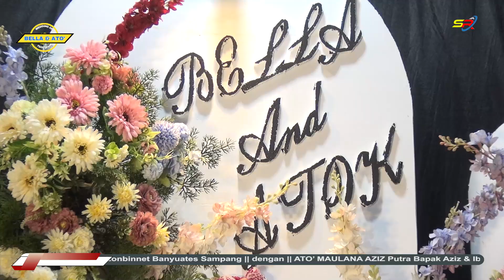PART 2 || AKAD NIKAH || BELLA & ATO' || LONBINNET BANYUATES SAMPANG || BY SR Production